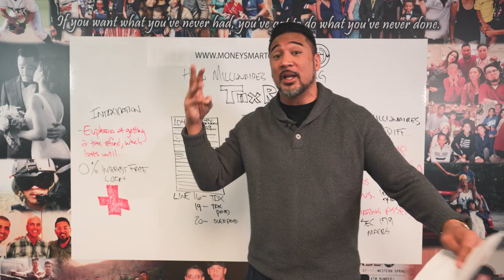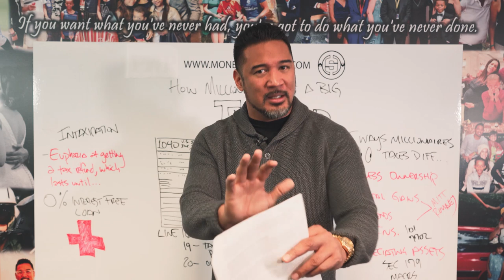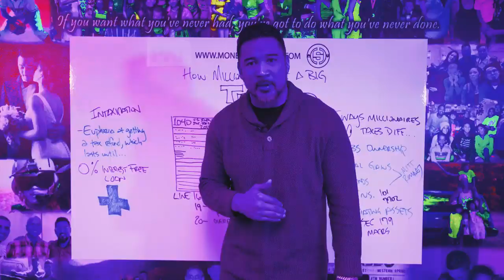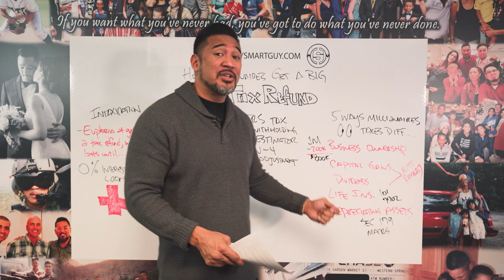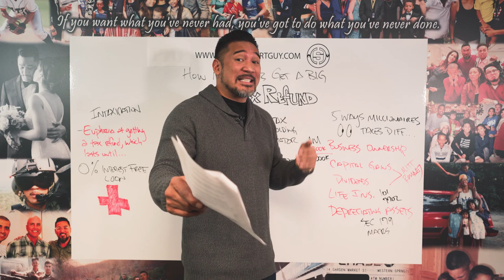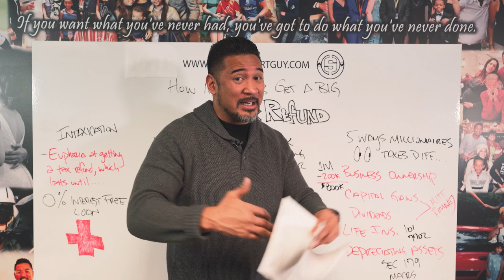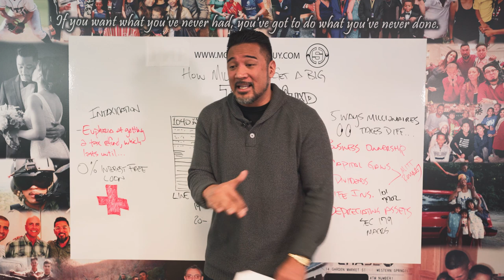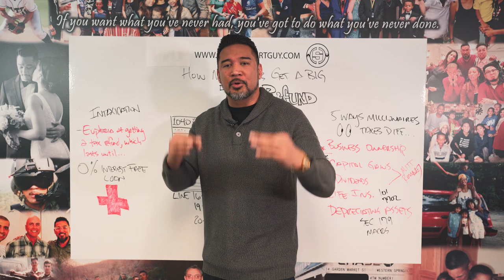Get a Big Tax Refund! 5 Ways Millionaires Make More Money and Get Tax Write Offs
Can't wait to get a big tax refund, eh? You like getting this "bonus" check from the government? You like having a "forced savings account" through your tax return?

I used to think that getting a big tax refund was based on my ability to be money smart. I used to think that a tax return check was me getting over on Uncle Sam.

In all actuality, the government was getting over on me based on my lack of financial intelligence.

I had to rethink this big tax return strategy so I can put more money in my pocket throughout the year.

I had to rethink how my tax preparer's ability to do their job was on how big a tax refund they could help generate for me.

In this episode I will cover a new lens and perspective on getting a large tax return from the US government.

I'll also cover 5 different ways millionaires look at making more money throughout the year, not just waiting for a big tax refund to get them going.

We are giving away a pair of custom Jordans AND an autographed shirt from 7X Mr. Olympia, pro bodybuilder Phil Heath.